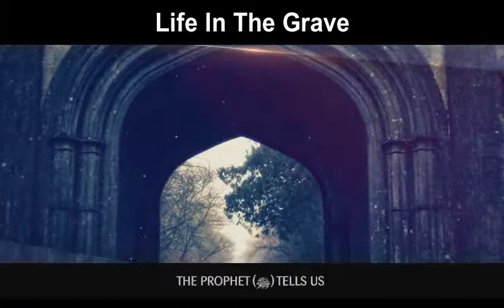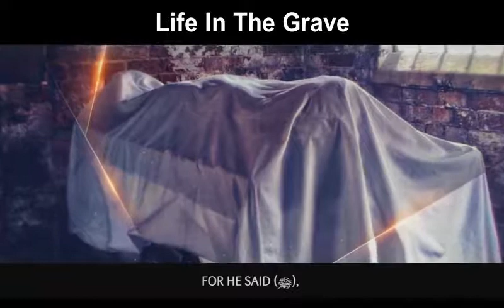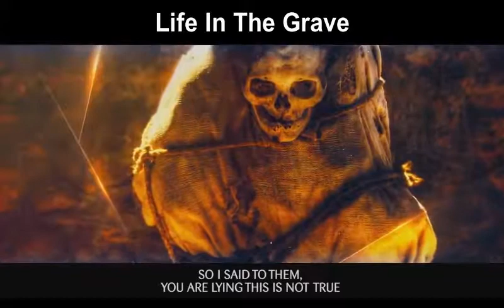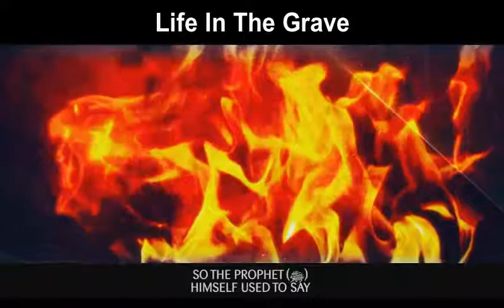Life In The Grave | Sheikh Bilal Assad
We know that the Messenger of Allah (peace and blessings of Allah be upon him) is the most truthful of people, and that he never spoke on the basis of his own whims and desires; It was revelation which was revealed to him. Whatever was proven in the Saheeh and Mutawaatir Ahaadeeth, it is obligatory to believe in it even if we do not fully understand it.

So what we have to do is to believe what has been narrated concerning the matters of the hereafter and of paradise and hell, and the blessings of the people of paradise and the torments of the people of hell, and the fact that in the grave a person will be tormented or blessed, and that his soul will return to Allah. All of this is true, so we have to submit to that and believe everything that we learn from the Quran or that is narrated in the Saheeh Sunnah or on which the scholars of Islam reached consensus.